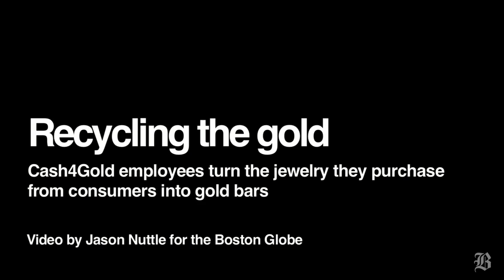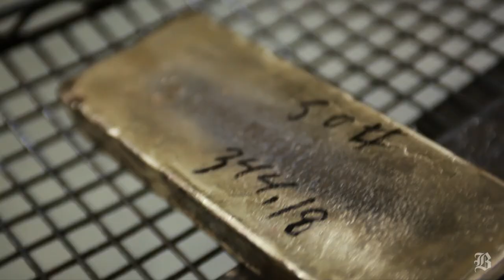Recycling the gold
(Boston Globe) Cash4Gold employees turn the jewelry they purchase from consumers into gold bars. (Video by Jason Nuttle for the Boston Globe)